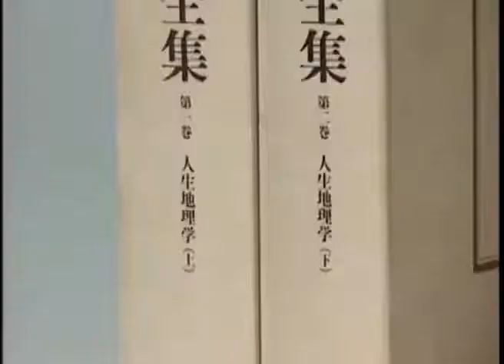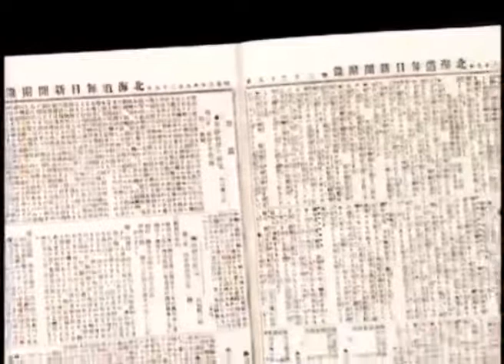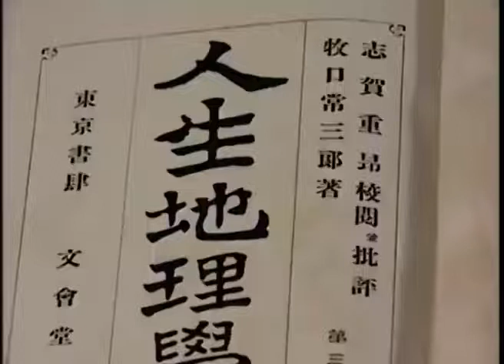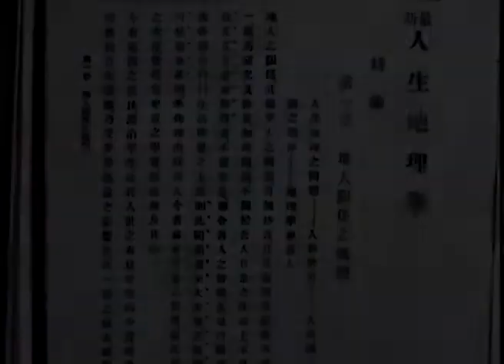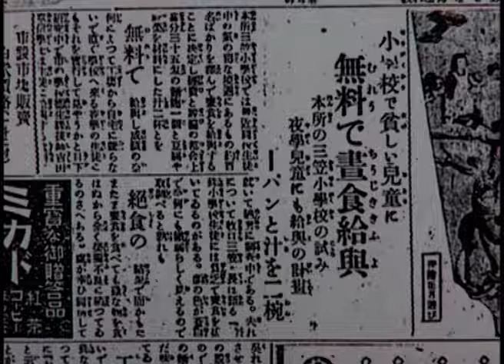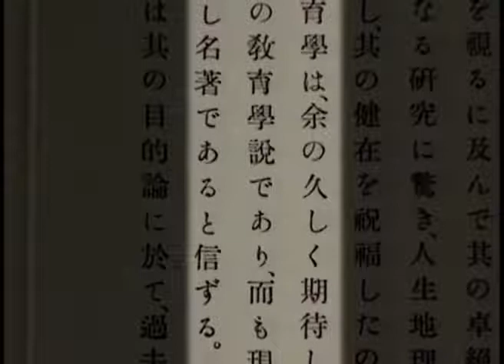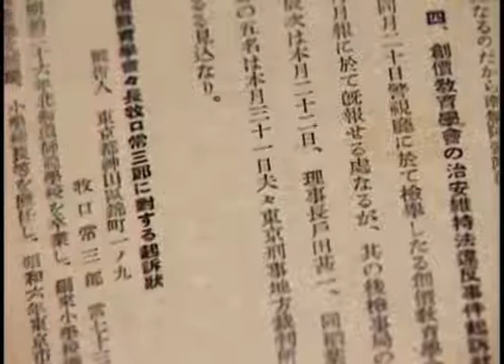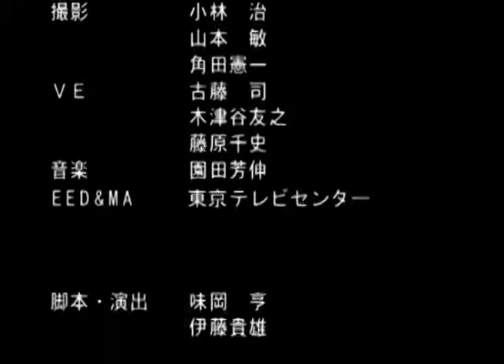Documentário Tsunesaburo Makiguchi ESPANHOL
Kinokuiya apresenta: Intelectuais japoneses modernos, Nº 33

Tsunesaburo Makiguchi: Para a Felicidade das Crianças

Este documentário é um estudo sobre a vida e obras de Tsunesaburo Makiguchi (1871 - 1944), educador japonês e fundador da Soka Gakkai. Makiguchi desenvolveu uma filosofia educativa única focada na felicidade das crianças. Mediante materiais atualizados, entrevistas e análises de especialistas, se pretende analisar este homem de homem de profundo humanismo e valentia que permaneceu fiel a suas crenças ao custo de sua vida.